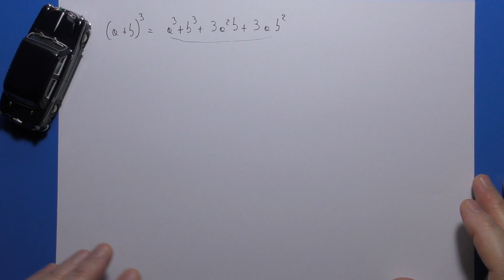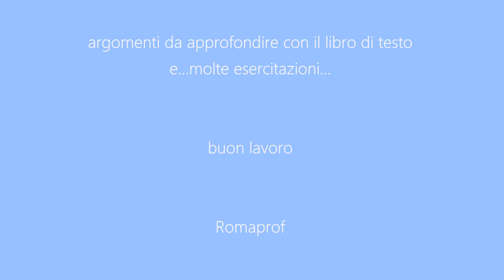CUBO DI UN BINOMIO - CUBO DELLE SOMMA DI DUE MONOMI - (992)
Richiami di matematica elementare (prodotti notevoli): Il cubo di un binomio (cubo della somma di due monomi). Esercizi svolti (ES 1).